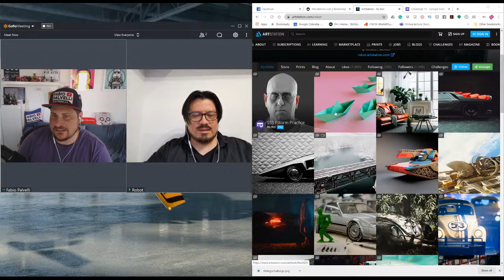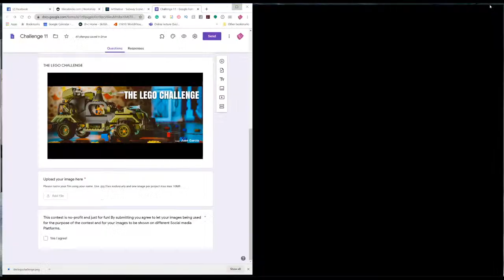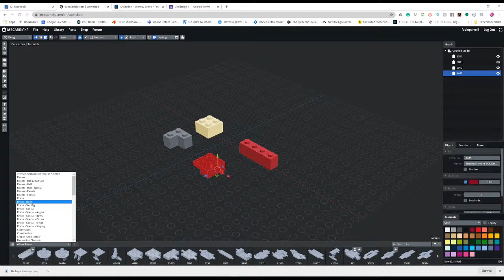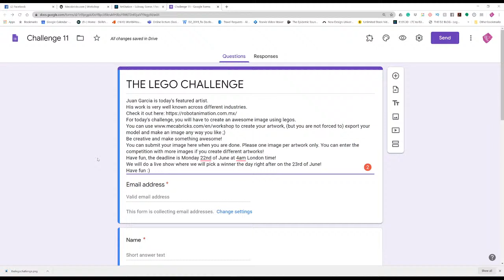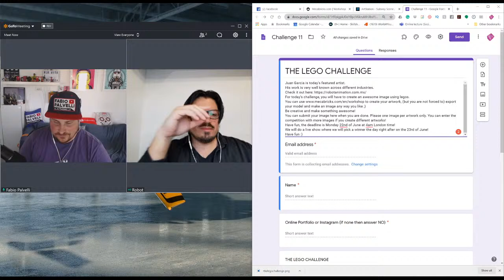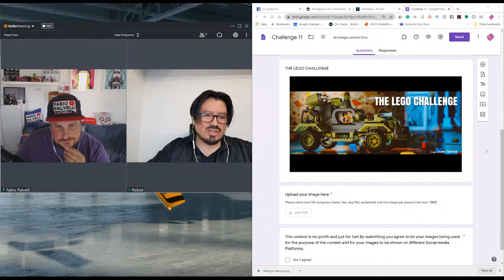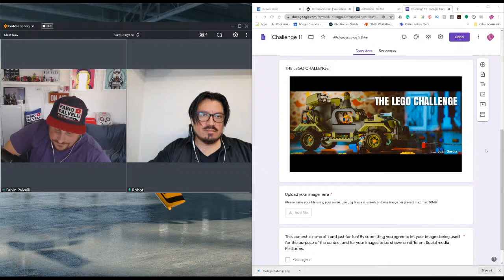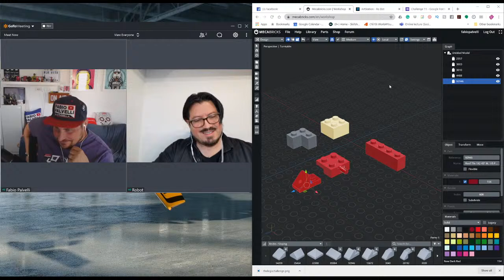Render Challenge 11 announcement with Juan Garcia aka ROBOT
Juan Garcia is today's featured artist.

His work is very well known across different industries.

For today's challenge, you will have to create an awesome image using legos.
You can use to create your artwork, (but you are not forced to) export your model and make an image any way you like ;)
Be creative and make something awesome!
You can submit your image here when you are done. Please one image per artwork only. You can enter the competition with more images if you create different artworks!
If you feel like using real lego instead, that is ok too LOL
Name the file using your own name, if you submit more images, please use your name plus a number.
Have fun, the deadline is Monday 22nd of June at 4am London time!

We will do a live show where we will pick a winner the same day on the 22nd of June at 16:00 London time!
Have fun :)

𝗜 𝗮𝗺 𝗴𝗹𝗮𝗱 𝘁𝗼 𝗮𝗻𝗻𝗼𝘂𝗻𝗰𝗲 𝘁𝗵𝗮𝘁 𝗗𝗲𝗽𝗼𝘀𝗶𝘁𝗽𝗵𝗼𝘁𝗼𝘀 𝘄𝗶𝗹𝗹 𝗯𝗲 𝘁𝗵𝗲 𝘀𝗽𝗼𝗻𝘀𝗼𝗿 𝗳𝗼𝗿 𝘁𝗵𝗶𝘀 𝗰𝗵𝗮𝗹𝗹𝗲𝗻𝗴𝗲!